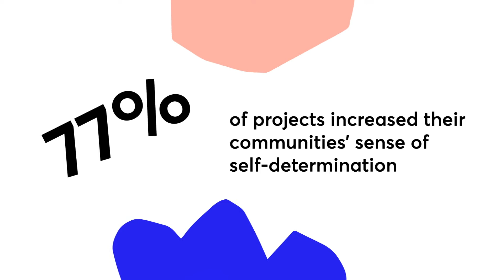Build Up Hackney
Build Up Hackney was successfully crowdfunded on Spacehive in 2018, raising £49,512 from 241 backers including the Mayor of London.

Working with local young people, this project co-designed and then built a new public outdoor space to be enjoyed by all.